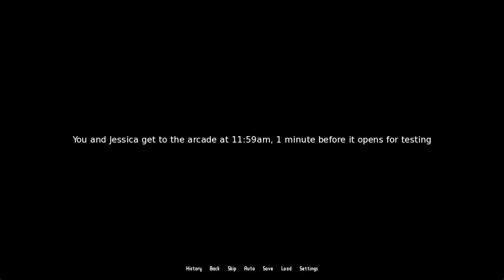Janitor died! or did he?|Epic Scuffed Visual Novel #5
If only they knew that janitor isn’t as stupid as they say